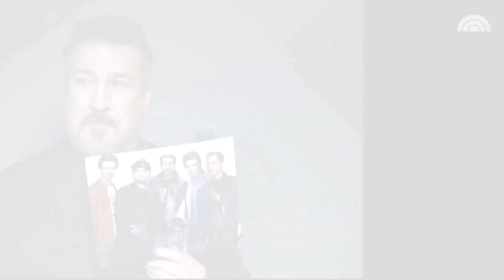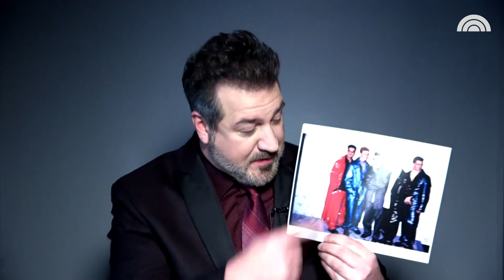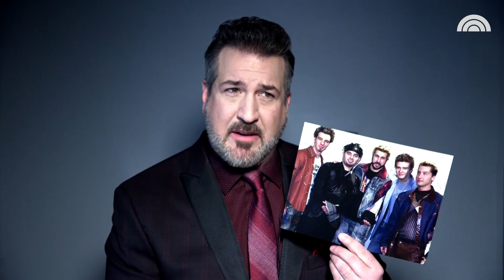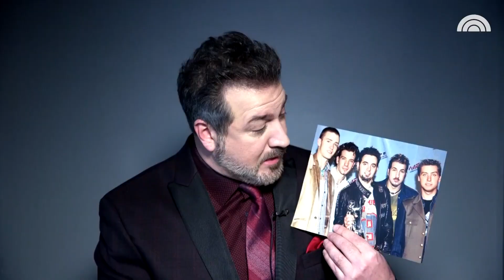Joey Fatone Spills *NSYNC Secrets And Thoughts About 90s Style | TODAY Originals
Joey Fatone reflects on his time performing in *NSYNC. He talks about his favorite songs, the most challenging choreography and what he misses most about the ‘90s. He also dissects a few of his most ’90 outfits and hairstyles.